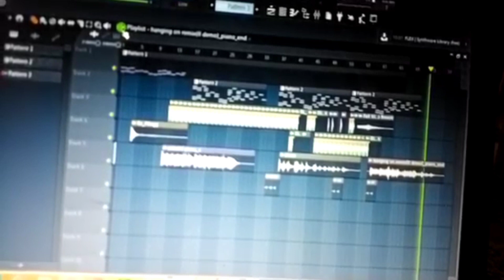(FL STUDIO) TECHO MUSIC-LIGHT YOU